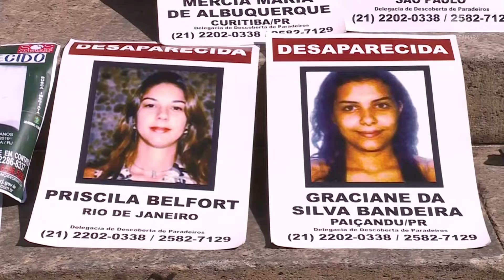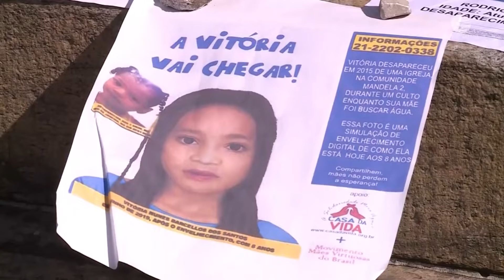Em Dia Internacional das Vítimas de Desaparecimento Forçado, famílias buscam por respostas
No Rio de Janeiro, 4 mil pessoas desaparecem por ano.